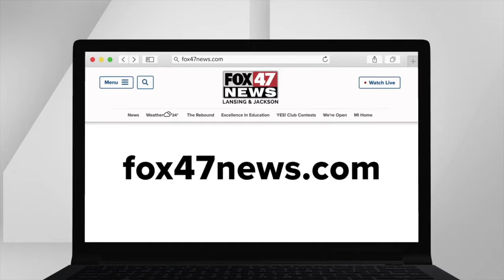FOX 47 News Lansing - Jackson Latest Headlines | January 20, 9am